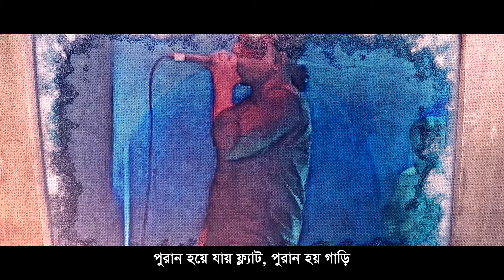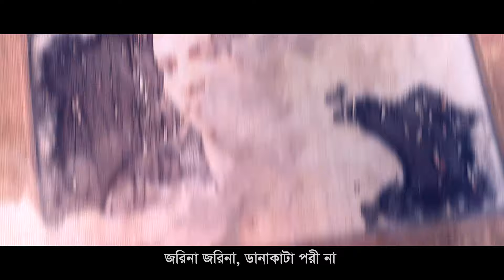Jhakkas | ঝাক্কাস | Janessumon | Ahsan Kabir | Tamal | New Bangla Song 2024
Song : Jhakkas (ঝাক্কাস)
Singer : Janessumon
Lyric : Ahsan Kabir
Tune & Music : Tamal
Language : Bangla
Label : G Series

G Prime!!! বিনোদনের সব কনটেন্ট এক Platform এ ❤❤ Google PlayStore থেকে অ্যাপটি ডাউনলোড করে উপভোগ করুন Exclusive সব নাটক, সিনেমা, শর্ট ফিল্ম, Unreleased গানসহ আরোও অনেক কিছু..